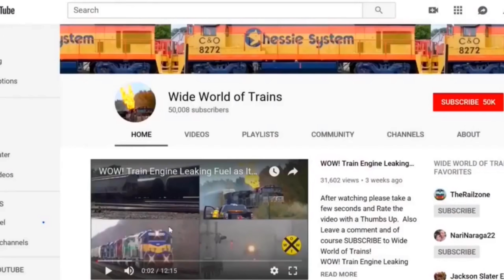2 1/2 Mile Long CSX Train With a DPU Alright! Huge CSX Ethanol Tanker Train! CSXT Engine # 72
2 1/2 Mile Long CSX Train With a DPU Alright! Huge CSX Ethanol Tanker Train! Norfolk Southern Train! These trains are cool and sharing them with us! It is totally amazing how you can zoom in on a train that is two miles from your location. In this video you were at the Berry Road crossing in Pomfret, New York and you were able to zoom in on the eastbound tanker train that was passing Van Buren Road which was around two miles to the northeast.
6 Trains in all in this action packed train video filmed in and around Dun Kirk NY on August 6th 2021.